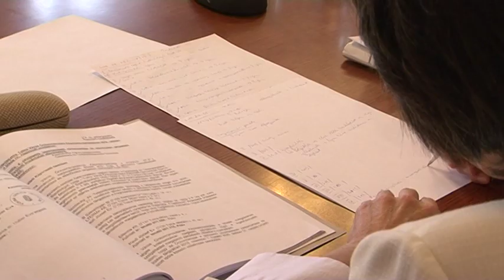Berta Zoltánt, Tolna jelenlegi külsős indítja a Fidesz-KDNP az időközi önkormányzati választáson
Berta Zoltánt, Tolna jelenlegi külsős, társadalmi megbízatású alpolgármesterét indítja a Fidesz-KDNP a március harmadikai időközi önkormányzati választáson körzeti képviselőnek a városban. Az időközi választás kiírására Pirgi József, Tolna addigi alpolgármesterének és önkormányzati képviselőjének tavaly novemberi halála miatt volt szükség.